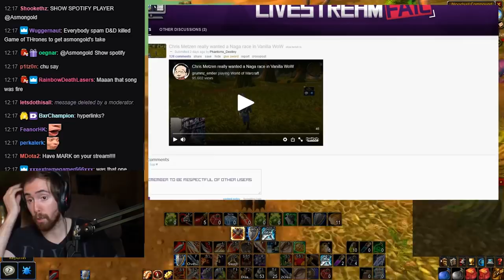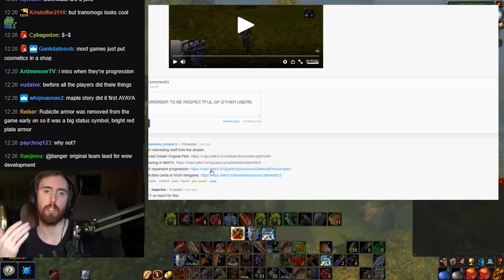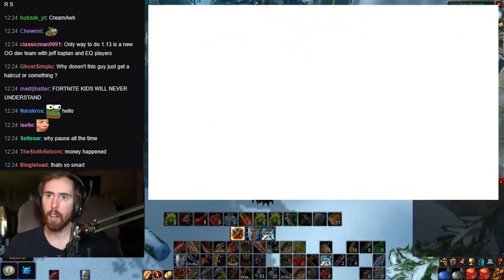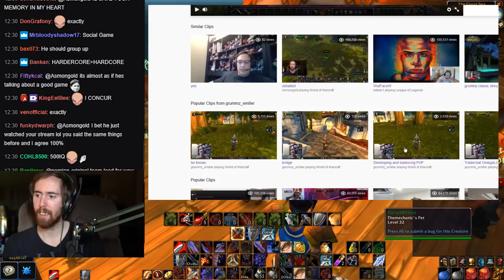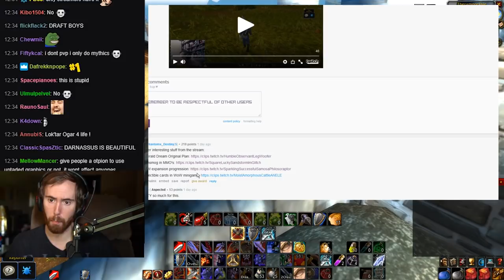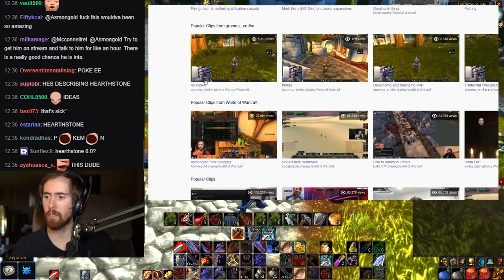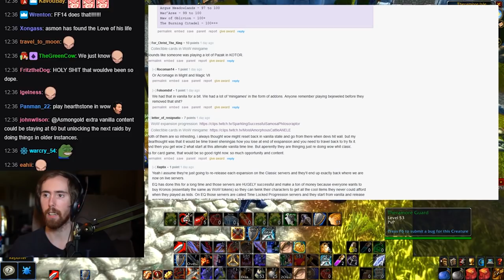Asmongold Watches Clips From Mark Kern (Old Classic WoW Developer) Talk About The Return of Classic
Hope you guys enjoyed this video, its very refreshing to see an old dev feel the same way